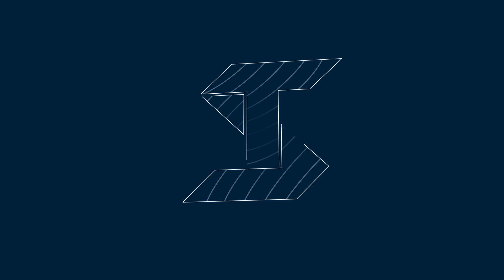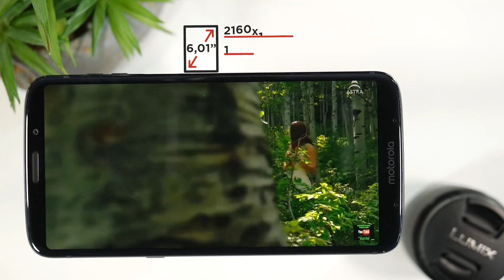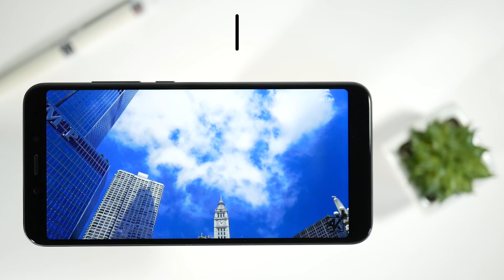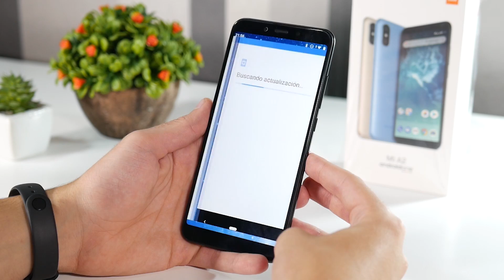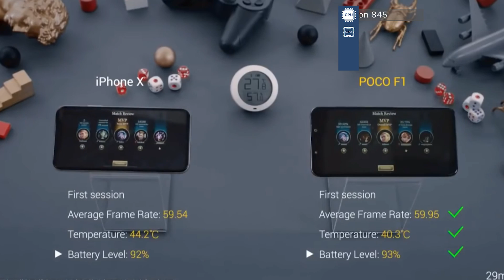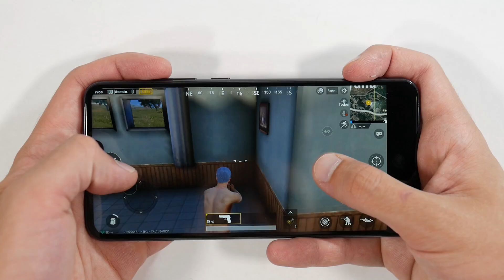¡COMPARACIÓN ENTRE LA GAMA MEDIA DEL 2018 MÁS RECOMENDABLE!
¿Deseas apoyar el canal mediante donaciones?